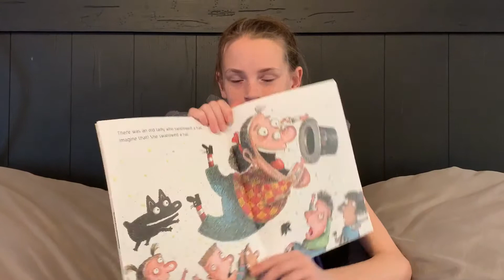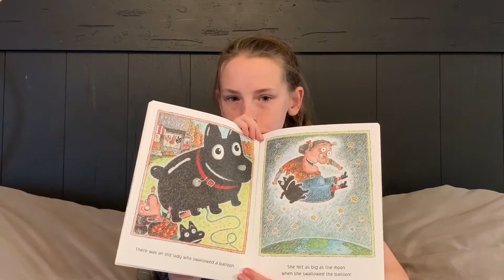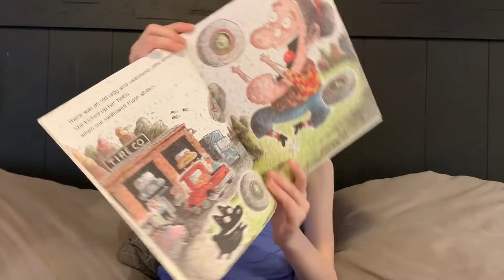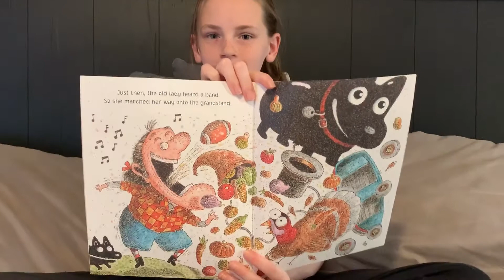There Was An Old Lady Who Swallowed a Turkey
Maddie reads so moms can pee